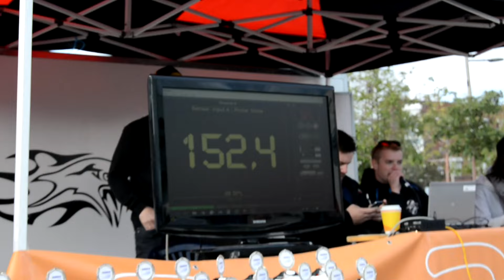NM EMMA ALTA 2016, XMAX, MATHIAS PEDERSEN B2 GOLF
Norwegian Championship of EMMA
Mathias Pedersen´s trip to Alta Norway to Win
After driving Night and Day we got to Alta and he took home the victory in his category EMMA ESPL W unlimited, highest DB and best in looks.

Production: Flølo Film

Songs used in video are:
Garador´s Fligth - Jo Blankenburg
Burn (Gryffin Remix) - Ellie Goulding